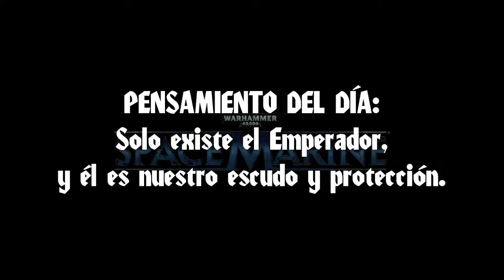SPACE MARINE: EXTERMINATUS Nº6, OLEADA FINAL (ADICIONAL)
La cosita está mu malita. Parece que la cosa está NEGGI NEGGI, o lo que es lo mismo: muy jodida. Aparecen unos demonios, marines del caos más duros que el papel higiénico de Chuck Norris, me quedo varias veces sin munición...

En momentos como este se aprecian cosas como la pistola Bólter y la munición. Y las granadas. Y el juego en equipo. Y un bocata.